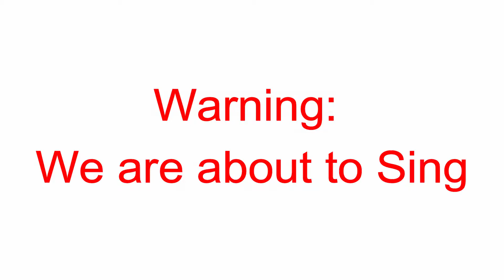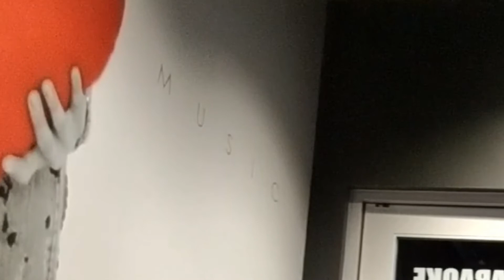Vlog 21| More Karaoke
The fun stuff is at the end lol

camera: Google Pixel 2 XL